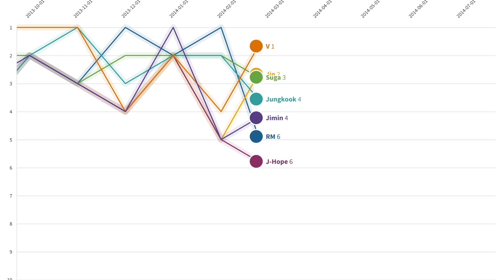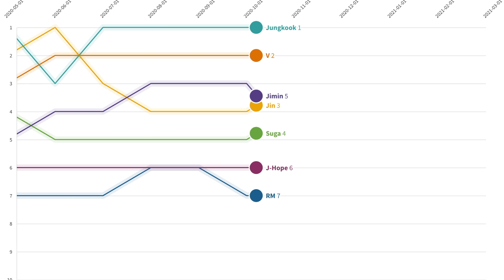MOST POPULAR BTS MEMBER from 2013-2021 - Data Ranking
Looking for some awesome BTS or KPOP merch??

Hi all!  This is a data ranking of the BTS members from 2013 to 2021.  This is based on US popularity. What's your favorite BTS member??

-Pop Data Rankings

Data Source:  Google Trends